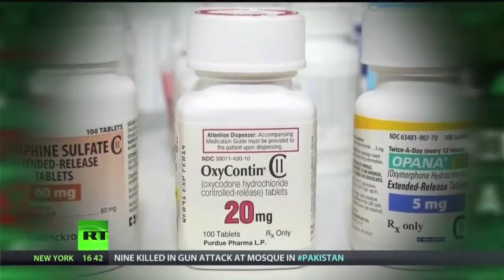On Fannie Mae and Freddie Mac: Mark Levine Duels Bob English on RT's Prime Interest